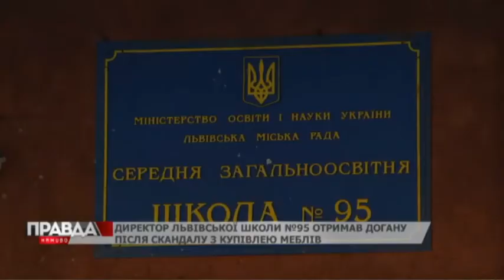ЗА ПОБОРИ - ДОГАНА!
Директора львівської школи №95 притягнули до дисциплінарної відповідальності через незаконний збір коштів.